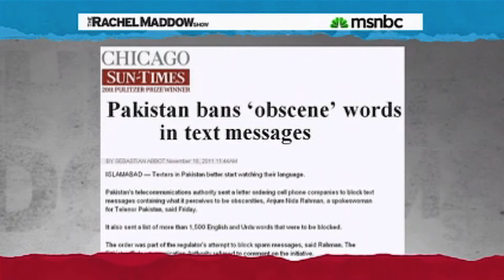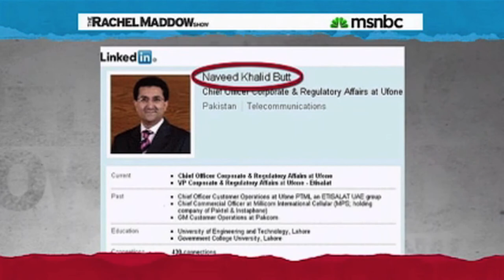Mr. Butt Will Be Censoring Text Messages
Rachel Maddow pretty loses it while talking about Pakistan censoring text messages.